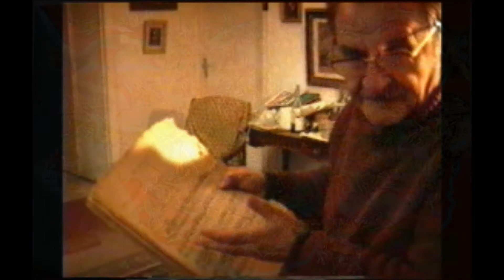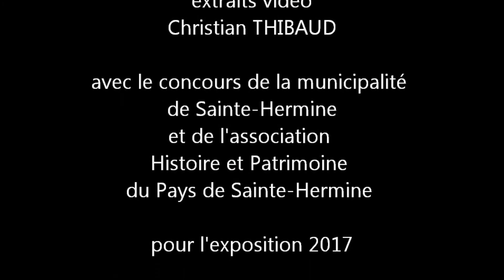Jean BOURON Un univers attachant d' Antoine RAVEZ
Jean BOURON « Un univers attachant »

Exposition Histoire et Patrimoine du Pays de Sainte-Hermine
Du 21 au 29 octobre 2017 à Sainte Hermine (Vendée)
Mairie de Sainte Hermine